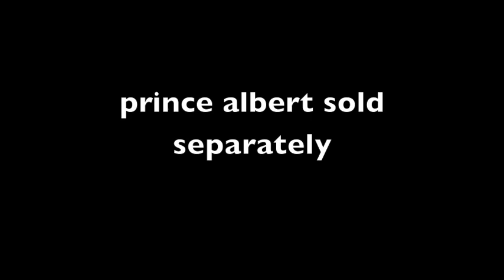Ken Has Genitalia - Schlitz Family Robinson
A little ditty to celebrate the free market. Originally recorded in 1999.